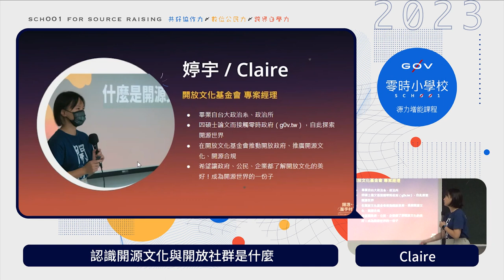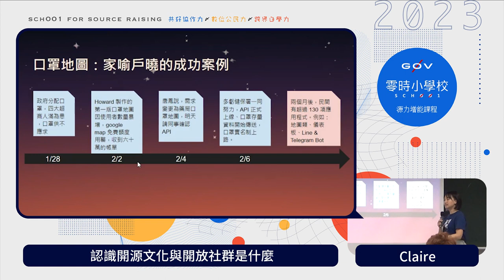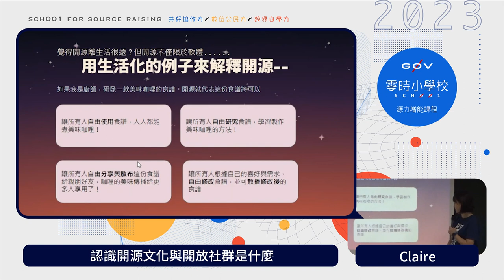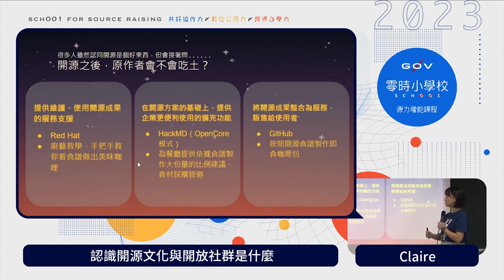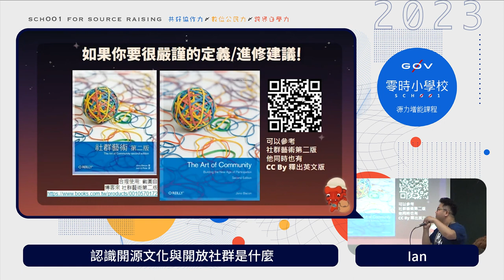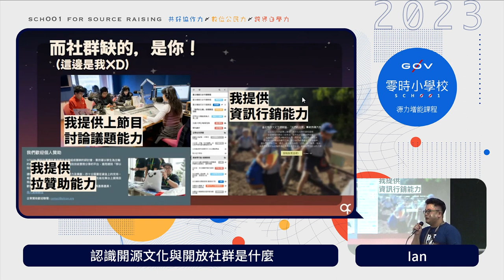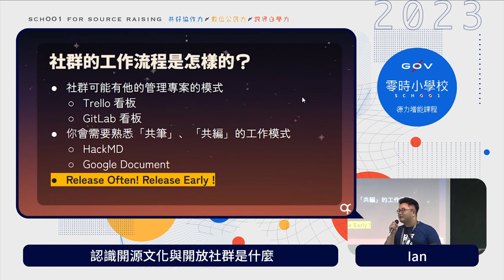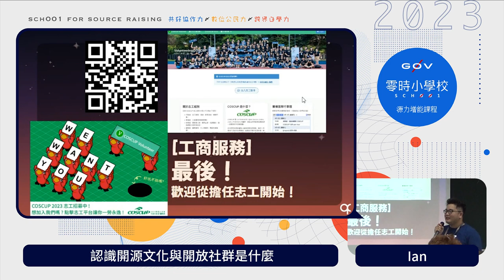認識開源文化與開放社群是什麼 _ Ian & Claire【g0v 零時小學校數位公民課】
【課程簡介】
本課程透過說明開放文化的發展歷程，及以有趣的「開放食譜」來講解開放的益處，同時也介紹了參與社群方法、心態及瞭解為什麼會有社群。

【講師】
- Ian（開放文化基金會 專案管理師）
- Claire（開放文化基金會 專案經理）